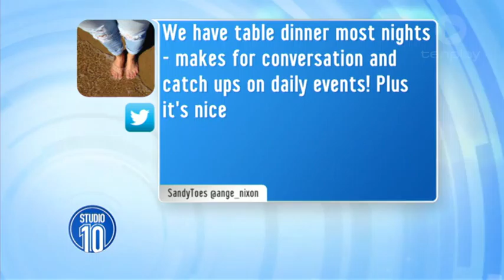TV dinners: Are they really so bad for your family? : Interview with Studio 10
For 38 percent of Aussie families, TV dinners are the norm. So do family mealtimes take place around the big screen in your house or do you prefer to eat at the dining table with the television off? Two mums, with very different opinions, spill the beans on what works for them – and why.